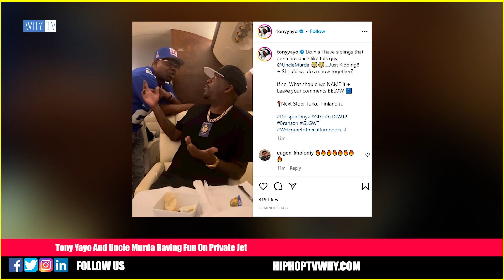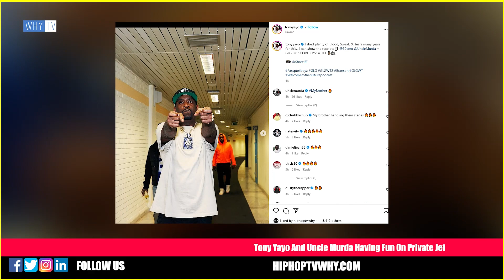Tony Yayo And Uncle Murda Continue Clowning In Private Jet 'We Must Do A Show'